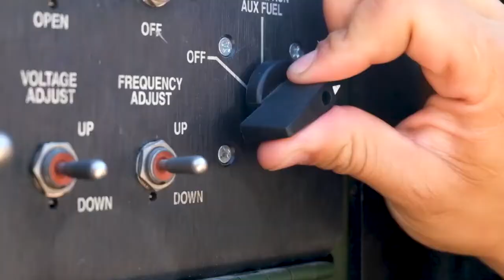92W Water Treatment Specialist Keeping Your Company in Motion Supply and Logistics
Water Treatment Specialists are primarily responsible for supervising or performing the installation and operation of water purification equipment, as well as dealing with water storage and distribution operations and activities. They also inspect facilities and food supplies for the presence of disease, germs or other conditions hazardous to health and the environment.